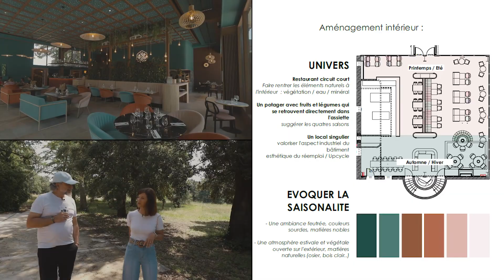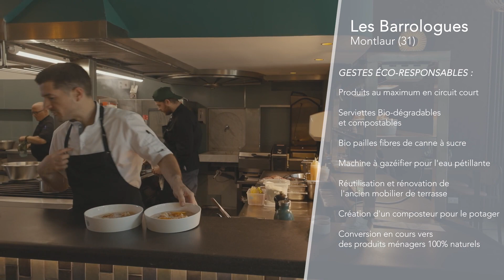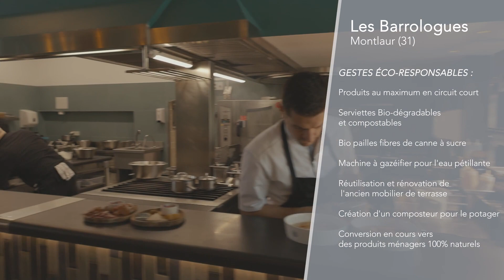Domaine des Barrots à Montlaur Toulouse: hôtel d’entreprises et restaurant Les Barrologues-KANSEI TV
Kansei TV vous conduit aux Domaines des Barrots, un lieu d’exception à Montlaur aux portes de Toulouse, au sein d’un projet abouti qui fait briller les yeux et les papilles.
Un site où cohabitent dans l’harmonie et dans un cadre mémorable hôtel d’entreprises, restauration avec « Les Barrologues » et un potager.
Un domaine magique qui propose mariage, séminaires, événementiels et une cuisine savoureuse et responsable pour l’amour du goût et le goût du circuit court.
Laure Latour, directrice de l’agence de communication Melting, propriétaire associé du Domaine des Barrots, conte la genèse de ce projet ambitieux et remarquable : « C’est une idée business à l’origine, mais différente de celles existantes. Nous voulions déménager notre agence dans un nouveau lieu où l’on peut inviter nos partenaires et accueillir d’autres entreprises.
Un lieu ouvert avec un univers agricole, et ainsi un restaurant sur le site privilégiant les circuits courts. »
L’aventure se concrétise avec la rencontre avec « Les Barrologues » qui vont prendre en charge ce restaurant dans ce lieu « où tout le monde va travailler dans le beau. »
Et qui dit aménagement dit architecte. Laure Latour contacte Séverine Frances, architecte d’intérieur CFAI, partenaire de confiance de longue date.
D’emblée, Séverine Frances exprime son admiration pour cet écrin de verdure. « Ici, c’est le respect de la nature. Mais aussi des matériaux. Nous avons voulu créer un esprit guinguette avec une halle plutôt industrielle où nous tenions à valoriser l’aspect et l’esthétique du réemploi upcyclé. On a travaillé sur les quatre saisons pour donner une âme. »
Ainsi, en fonction de la saisonnalité, on retrouve des ambiances feutrées ou des ambiances estivales et végétales avec des parcours associés.
La mise en bouche de ce domaine unique se poursuit avec la rencontre avec Jeoffrey Ripault, un des trois membres des Barrologues avec Mickael Volle et Brice Vincent.
Des acteurs connus dans l’univers de la restauration à Toulouse, qui ici, ont développé ce concept de la terre à l’assiette avec le potager bio in situ. « Ici, nous effectuons au maximum des gestes écoresponsables : circuit court, produits bios, recyclage, composteur. Nous avons aussi deux maraichers en charge du potager qui travaillent de concert avec Georges le chef de cuisine. Ainsi, nous proposons une cuisine saine, savoureuse et locale. » Un Jeoffrey Ripault qui ne cache pas son amour pour ce bâtiment
exceptionnel aux couleurs naturelles ou la brique et la marbre se marient merveilleusement.
Un restaurant circuit ou le client peut aller choisir son vin dans la cave associée. Un restaurateur qui n’oubliera jamais dans cette aventure de ce moment où le mur végétal et les luminaires ont été mis en place.

Le Domaine des Barrots à Montlaur, c’est vraiment une recette magique !

Présents dans cette vidéo:
- SEVERINE FRANCES - Architecte d'intérieur - 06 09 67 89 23
- Domaine Des Barrots - Séminaires / Mariages / Événements / Coworking aux portes de Toulouse - 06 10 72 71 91
- Les Barrologues - Restaurant bistronomique à Montlaur - 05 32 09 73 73
- LSE - Lampe Service Eclairage - 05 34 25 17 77
- Une main de fer - Ferronnerie d'art Toulouse - 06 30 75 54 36
- P.L.B CONCEPT JARDINS IDEES - Aménagements paysagers -  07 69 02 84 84
- La Matériauthèque de Catherine - Carrelage - Parquet - Salle de bain
Sols et revêtements design à Toulouse - 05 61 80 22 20
- Oddos Design - Management des espaces / Aménagement des bureaux - 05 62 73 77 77